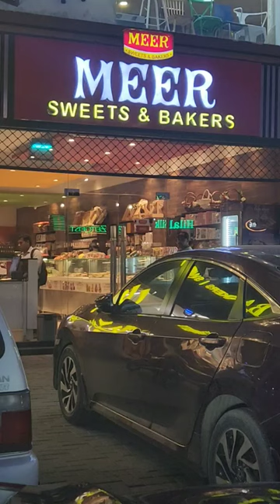SWEETS DISPLAY COUNTER SHOWCASE MEER BAKERY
Bakery display counter showcase for cake sweets biscuits

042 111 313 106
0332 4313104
lahore factory